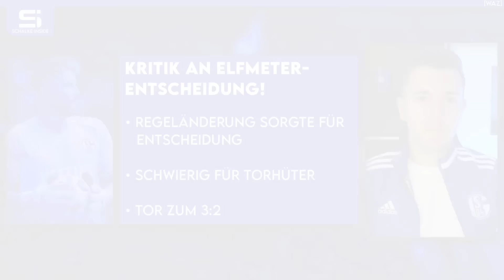So hat Geraerts die Abwehr stabilisert! Lob für Tempelmann & Murkin! Kritik an Elfmeter! | S04 NEWS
00:00 Schalke News
01:02 Sieg gegen Hannover!
05:06 So hat Geraerts die Abwehr stabilisert!
09:04 Kritik an Elfmeter-Entscheidung!